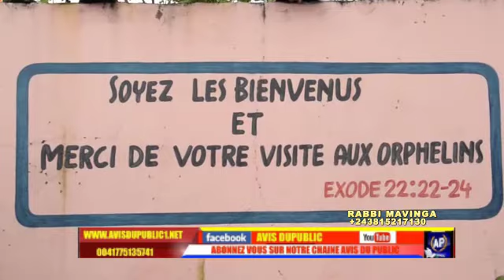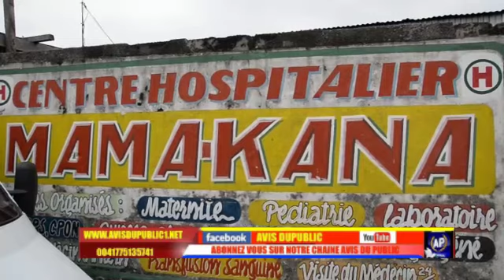TELE SURPRISE BOTALA PASTEUR DE LA FOI NA BA NDEKO YA POTO SURPRISE BASALI NABA ORPHELINAT